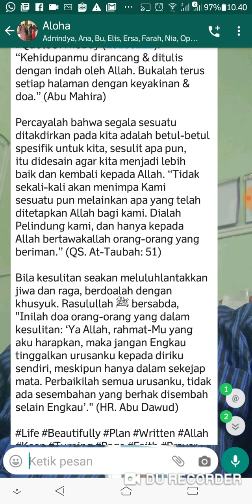Allaah Perancang Kehidupan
Allaah berkuasa atas segalanya
Inspirasi22032020